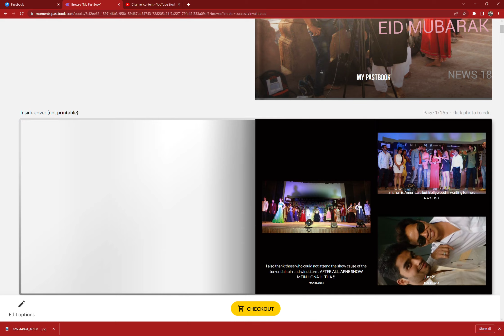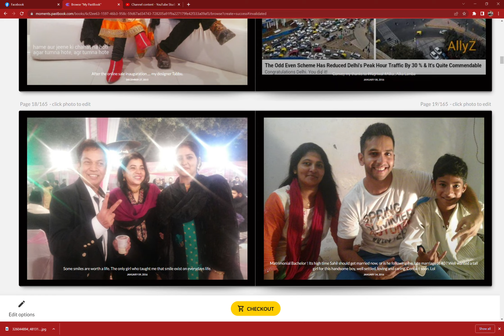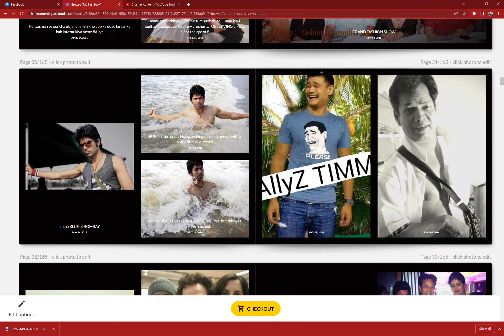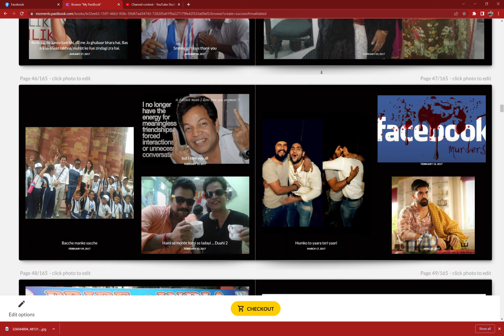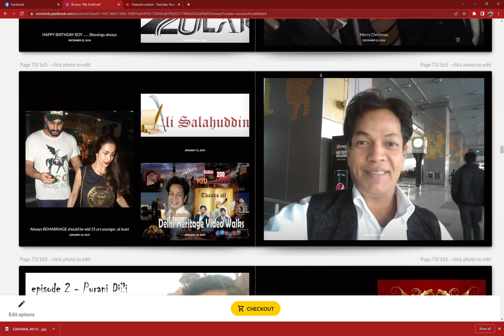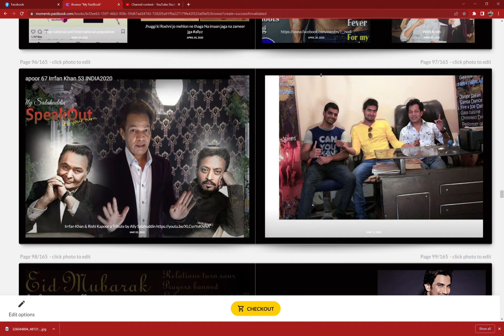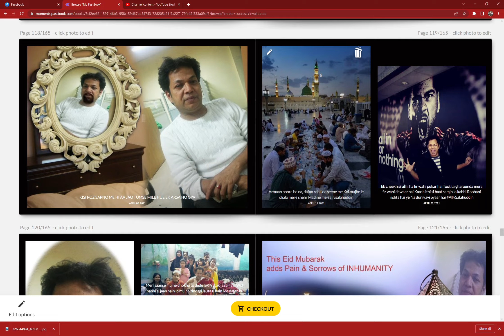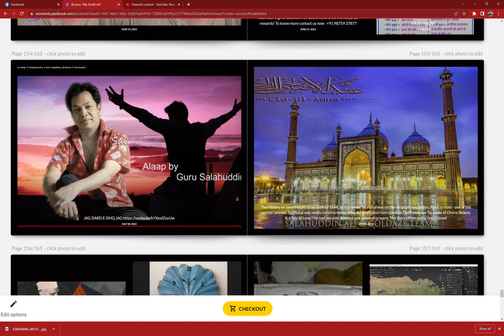10 years of Guru Ally, Sir Salahuddin Create AI Animations Chatgpt AI Apps avatar IT Expert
10 years of my life, Sir Salahuddin Computer Learning Create AI Animations story Chatgpt AI Apps cartoon avatar IT Expert
Delhi, Goldaze International, Branding & Advertisements, IT-Expert, Apps & websites developer,
advertising
goldaze
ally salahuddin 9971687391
film director
IT Expert
Film Maker
Brand Promoter
Apps & IT- Expert
Goldaze International
ai
artificial intelligence
chatgpt
midjourney
allyz
allyz academy
sirsalahuddin
guru ally
learning computers
future software
order an app
best video
10 top videos